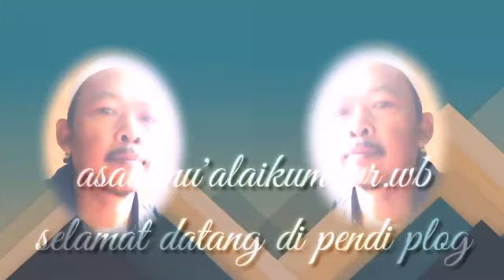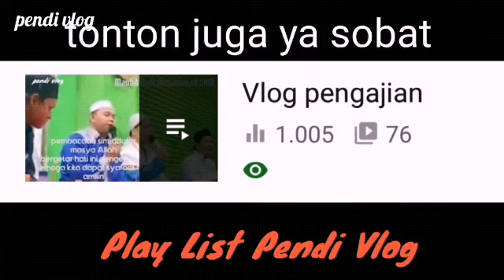Progress Pemasangan Scaffolding || Kereta Cepat Jakarta Bandung || Cipinang Melayu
Progress Pemasangan Scaffolding || Kereta Cepat Jakarta Bandung || Cipinang Melayu @Pendi Vlog  lagi pemasangan scaffolding, proyek kereta cepat Jakarta Bandung ‎@Pendi Vlog

again installing scaffolding, the Jakarta Bandung fast train project @Pendi vlog